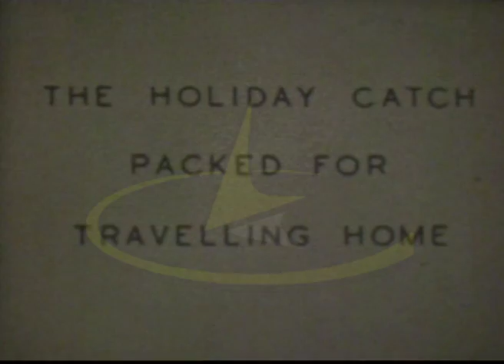Butterfly Collecting 1959s